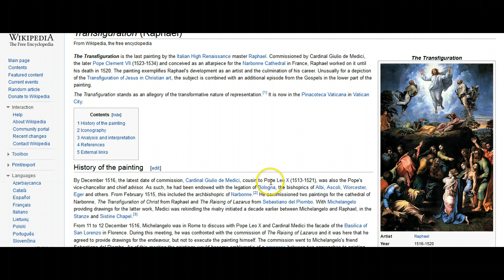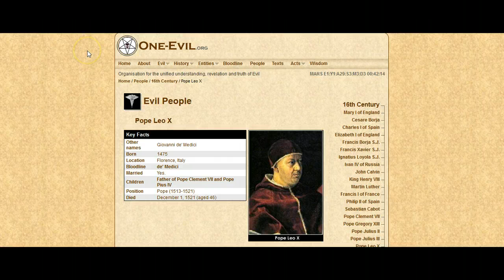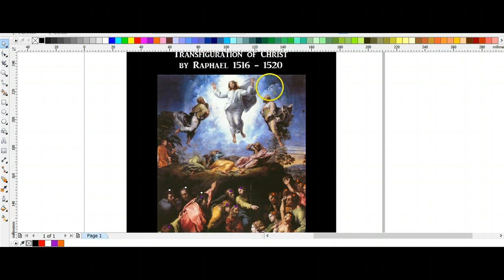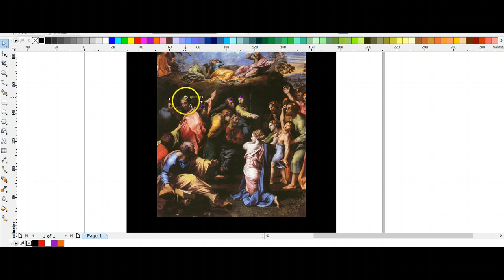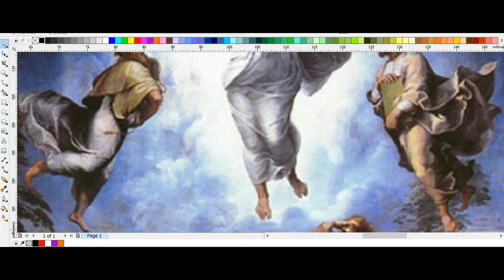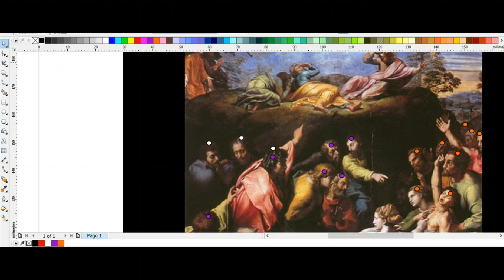Decoding Religious Art: Transfiguration of The Christed (Revised)